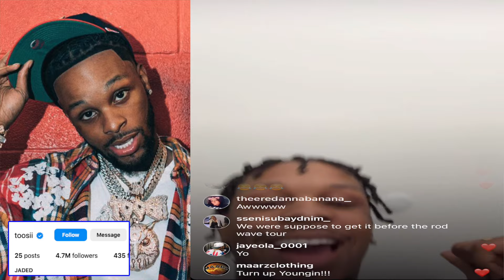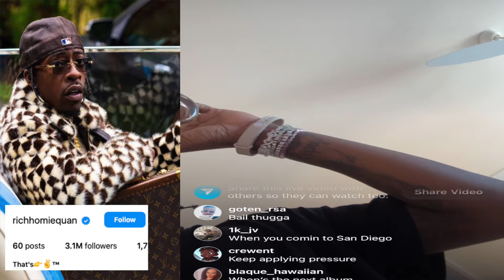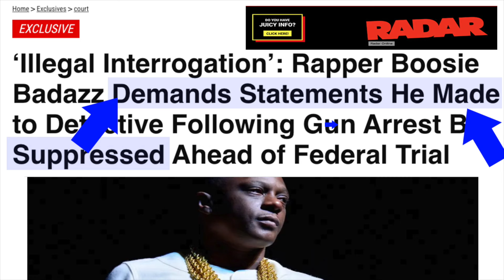Rapper Boosie SNITCHIN 😲. Rich Homie Quan Rapping for FOOD + Toosii got TRICKED by Galentine's Day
0:02 Never going to BurgerKing again
1:11 Rapper Toosii got Tricked by GALINTINESDAY
3:41 Rich Homie Quan Rapping for food
Rapper Boosie trying to hide his STATEMENTS made to Police